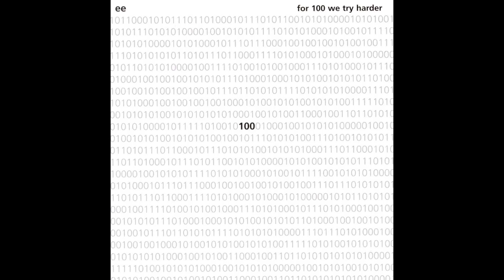05 • Ee - Beijing